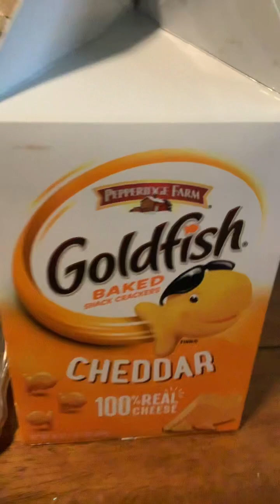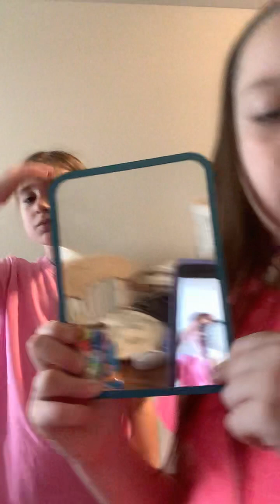￼ We made a girls lounge yay ￼￼￼